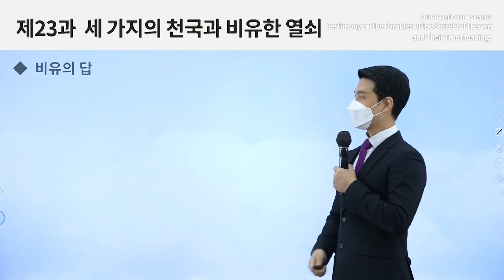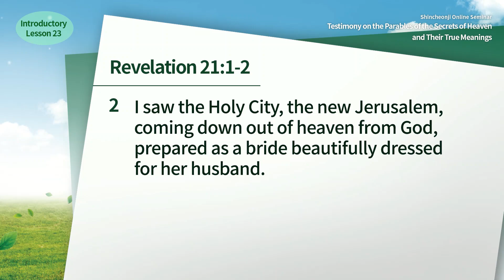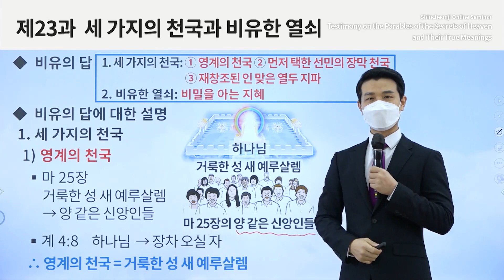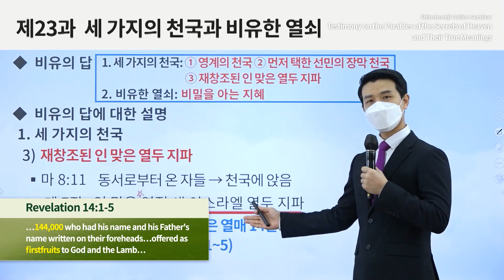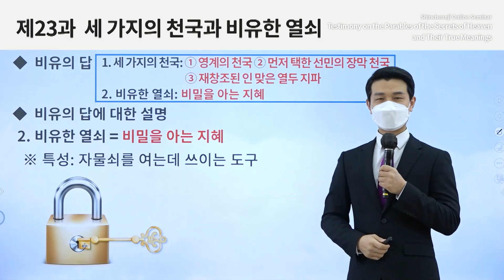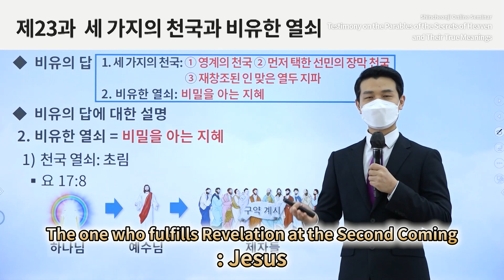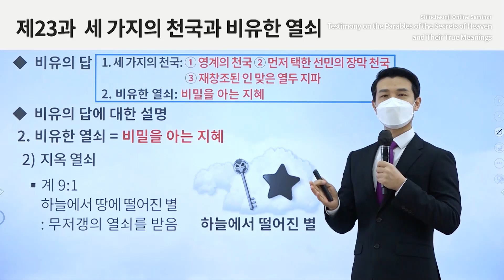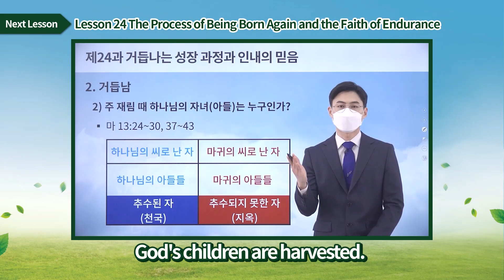Lesson 24 The Process of Growth to Be Born Again and the Faith of Perseverance